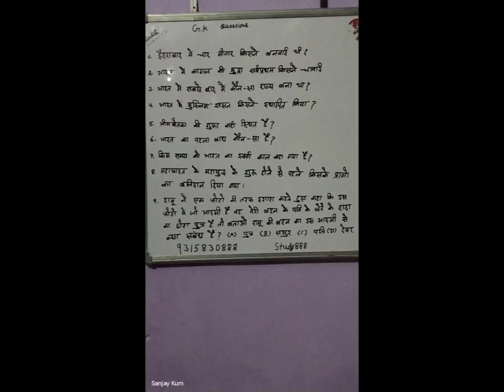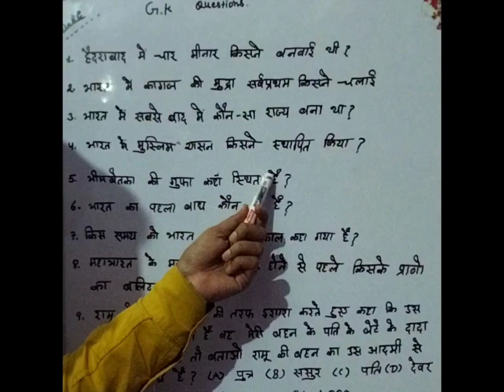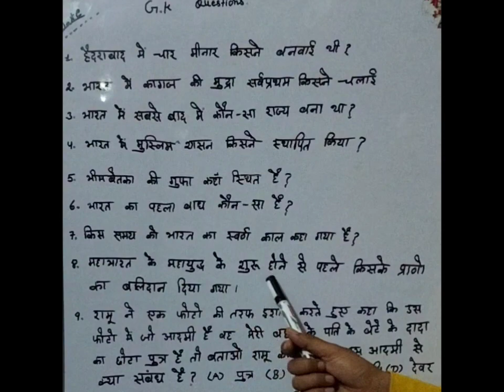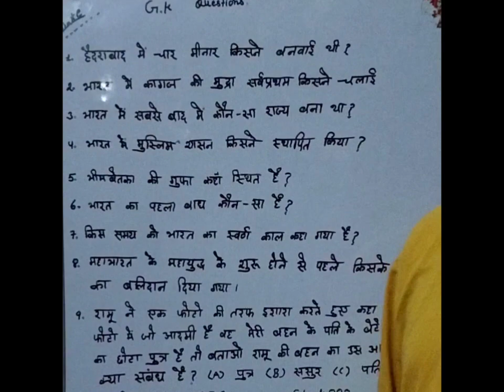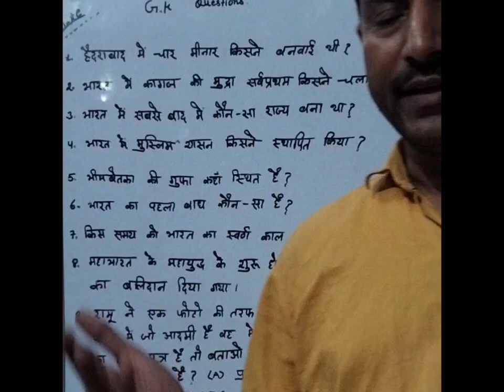National G.k - 2 Dhamakedar Questions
Study888 chennal is my dreams chennal because I am use this channel for teach G.k, S.S, Geography, Economic, Political science and Poems,etc.